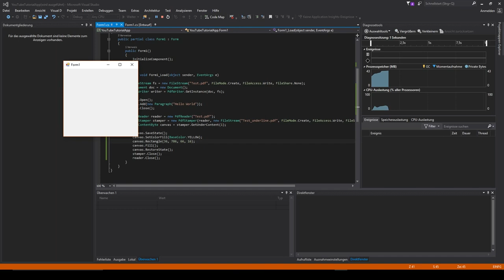QuickTip #342 - C# Visual Studio .NET Tutorial - iText# PDF Highlight Text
C# Visual Studio .NET Tutorial - iText# PDF Highlight Text